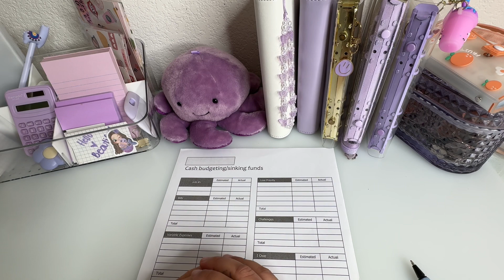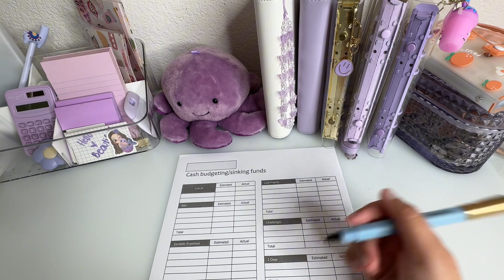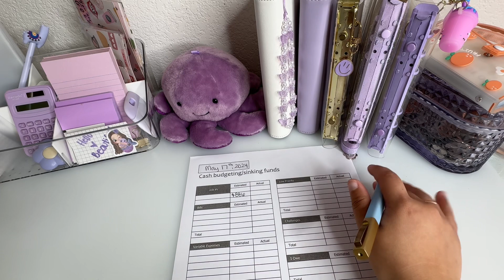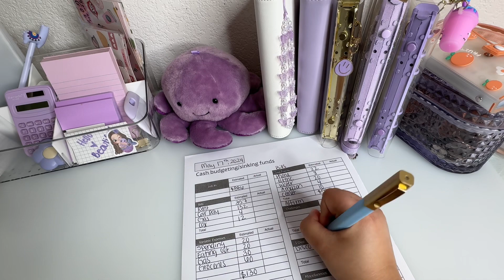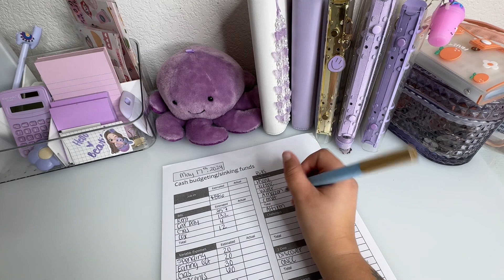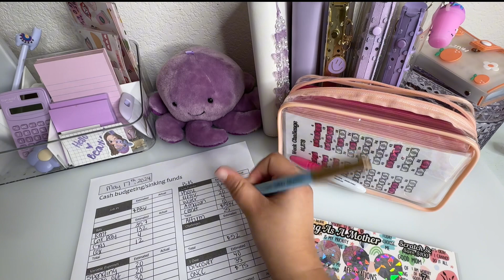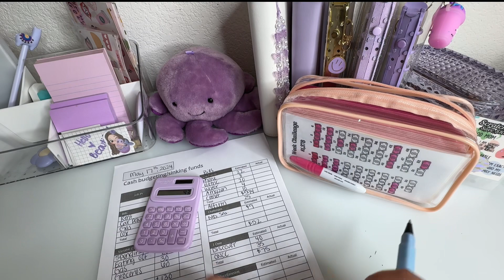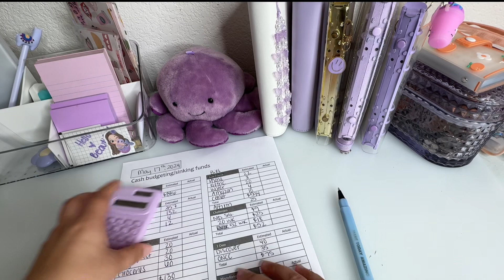GIVEAWAY WINNER / Budget With Me $886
PRODUCTS LINKED:

Sony Camera
Matte Laminating sheets 3m
A6 budget binder
Translucent A6 binder
Hole punch
Gimbal tripod
Cash Tray
Cash Pouch

🛍️Fetch rewards app, you won’t regret it.
Code: 8AK5FX

Have an amazing week and I’ll see you next Wednesday 🤍

💜I’m a 29 year old cash budgeter living in California. I have an amazing 5 year old who I do all of this for, Maia. I started this channel to keep myself accountable and in turn have found an amazing community of brilliant people. I officially started my budgeting journey August 23,2023 and I’m so glad you are on this journey with me.